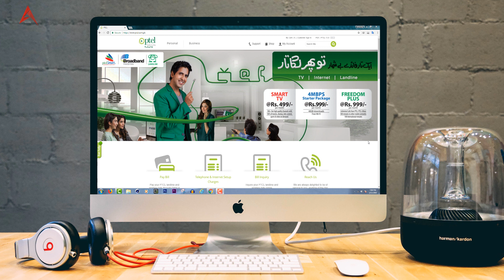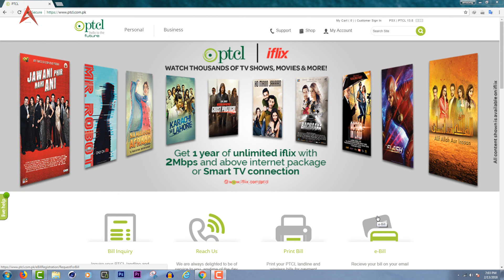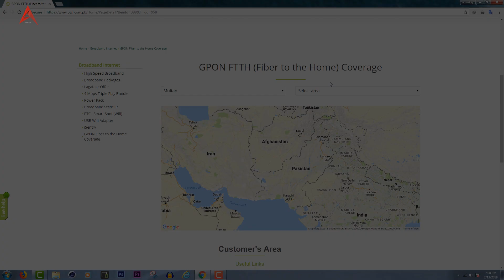PTCL GPON – FTTH Broadband Plans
PTCL's DSL does not have a good idea of the number of users using the Internet, but now the company has begun supplying Internet services under the new technologies "Vdsl 2 and Gpon" and surprisingly As a 100MB connection has been introduced in so little money that consumers have sinked into the sea of wonder.
The company has announced to provide 100 MB connection only to Rs 4,999 under Gpon Technology, on which users are unaware that "PTCL has done all the grief."
According to the company, under connection with the new packages of PTCL GPON-FTTH Broadband, the connection of 5 MB will be available only for Rs 1,999, while 10 MB connection will be received at Rs.25,599. Similarly, the connection of 20 MB will be given at Rs 2,999 and the connection of 50 MB will be available at Rs 3,999, while the connection of 100 MB will be given to consumers at Rs 4,999.
Remember that there will be Rs 11,999 for installation of connection to fiber-to-home connections after GPON technology, while this technology is currently available in the selected areas of different cities, to get all the information by contacting the PTCL's help line. Can be seen or coverage coverage on the PTC website.